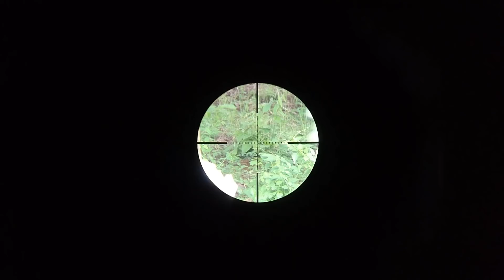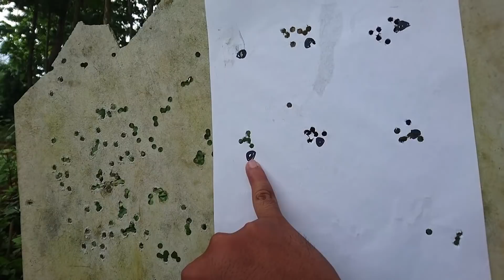Upgred Milik mas topik alkusna dari Makasar